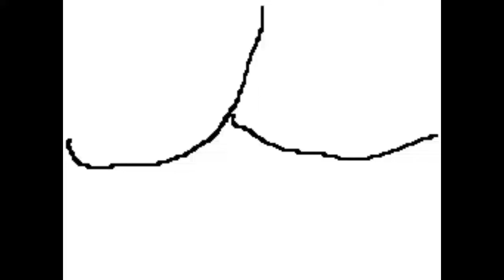il fallait que ça sorte ! (court métrage d'animat°)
Miyazaki a commencé par là après tout...